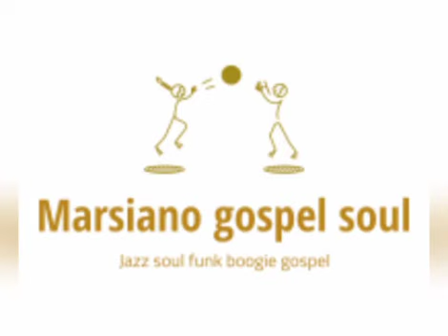the followers of christ - you can be a winner